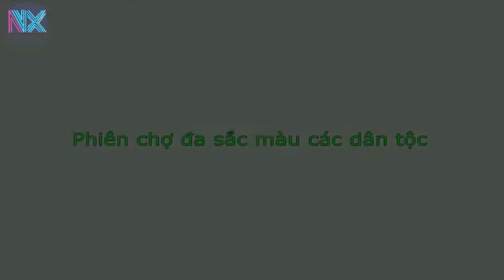The market of Y Ty - Chợ phiên Y Tý có gì vui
Y Ty market opens only on Saturday. It is the place where local people sell their homegrown and handmade products.

Chợ phiên Y Tý chỉ họp vào thứ bảy, là nơi bạn có thể tìm thấy những sản phẩm được tạo nên từ đôi tay khéo léo của bà con Hà Nhì, H'Mông, Dao Đỏ.
Hãy tiếp tục theo dõi chúng tôi qua và facebook nhé